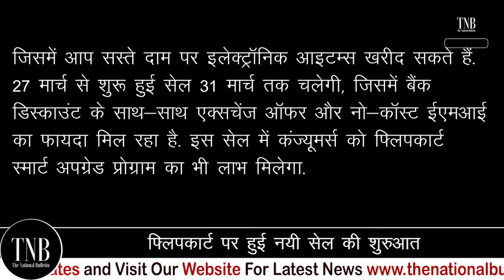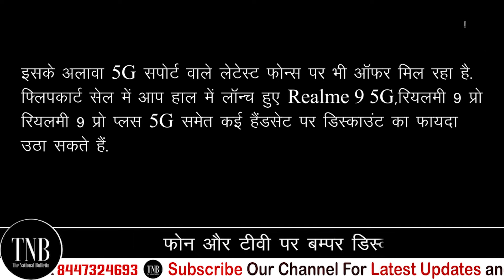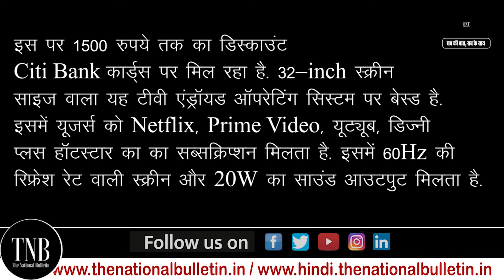Flipkart Electronics Sale : Flipkart पर 70% Discount में Smartphone,TV और Electronics Appliances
Flipkart Electronics Sale: Avail discounts of up to 70% on Smartphones, TV and other Electronic Items.

For all the shopaholics out there, Flipkart is offering massive discounts on all Electronic Items. So if in case you have been eying on buying some Electronics Stuffs, this is a great time to splurge. From the 27th to the 31st of March, Flipkart is hosting a Massive Electronic Sale. Apart from the bank discounts, various exchange offers and No Cost EMIs options will also be available to the customers. The consumers will also be benefitted by the Flipkart Smart Upgrade Programme.